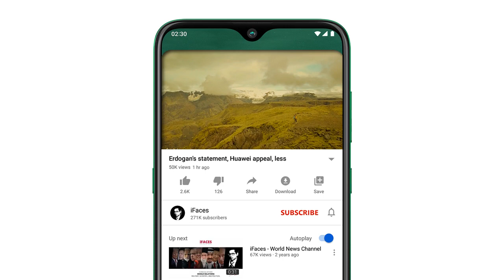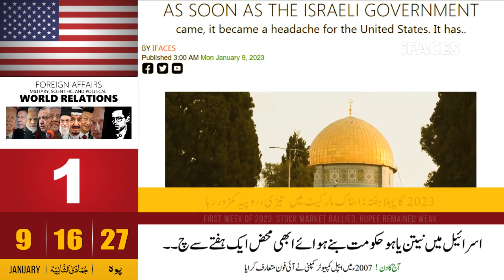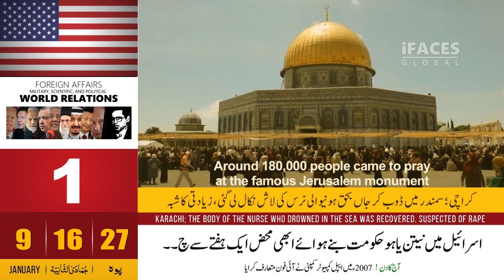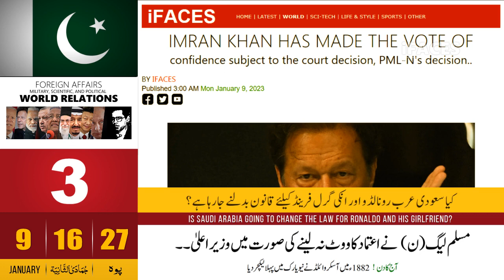Today Headlines news, 9 January 2023 - iFaces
Respected viewers aik aour new Today_important_News video ke saath jis ka title hai 'Today Headlines news, 9 January 2023 - iFaces' umeed hai ke iFaces_News ki 9 January 2023 ki ye video bhi aap ko psand aaie gi. Thanks
HIGHLIGHTS:
• The Israeli government became a headache for the US as soon as it arrived
• Execution of two protesters in Iran deeply shocked: EU
• Imran Khan made the vote of confidence subject to the court decision, PML-N's decision to take legal action against Parvaiz Elahi.
• Taliban signed a 20-year agreement with China to extract oil from Afghanistan, what will happen to America now?
• Want to continue partnership with Saudi Arabia again: America
• A famous road in India was named Benazir Bhutto Road, BJP's fire
• Sugary drinks cause hair loss in addition to heart disease and blood pressure: research
• What will be my answer to Allah Almighty on the Day of Judgment by taking compensation for the work of two holy mosques?
• Video Title:
Israeli Execution
Iran
Imran Khan
PMLN
Parvaiz Elahi
Taliban China
Afghanistan America
Saudi Arabia
India Benazir
Bhutto Road
BJP
Today Headlines
Saudi
Pakistani
Indian
US
TAX
GST